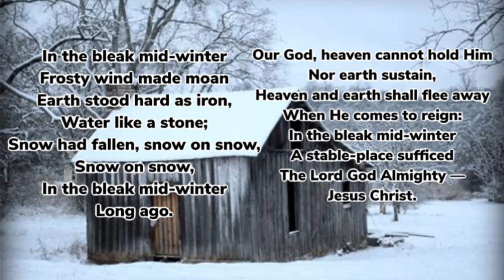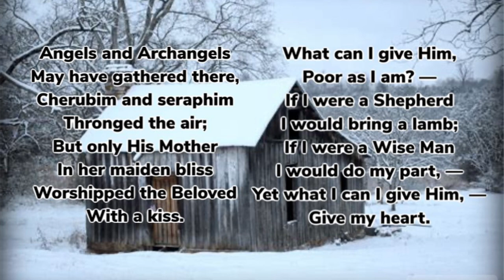In the bleak midwinter Arr. Marshall McDonald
Played by Hudson Halling

Lyrics by Christina Rossetti